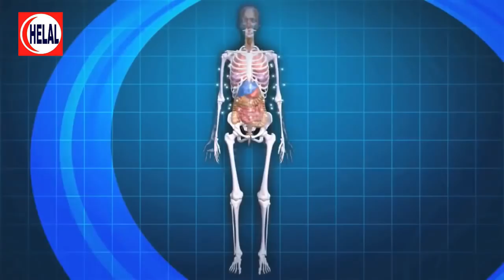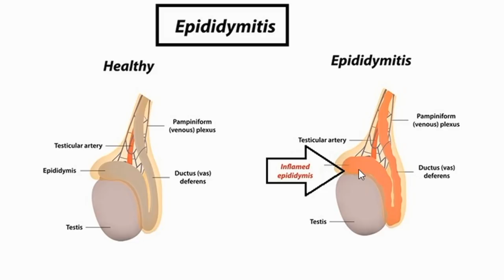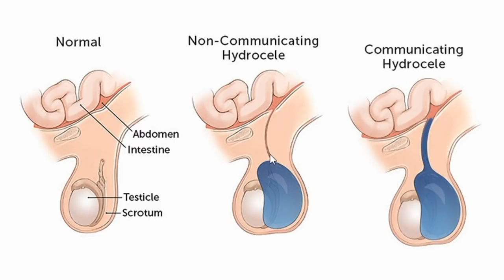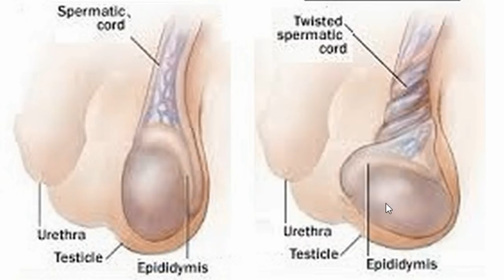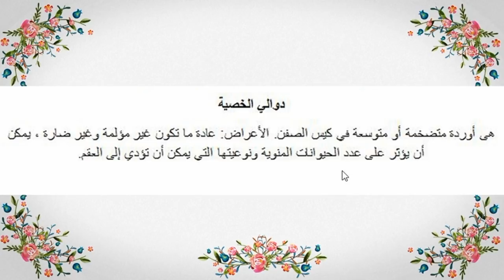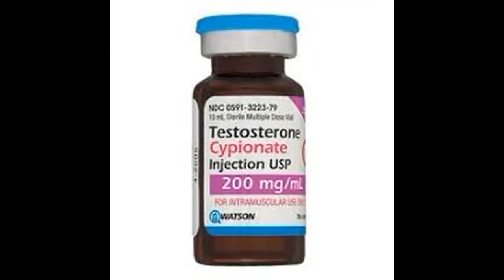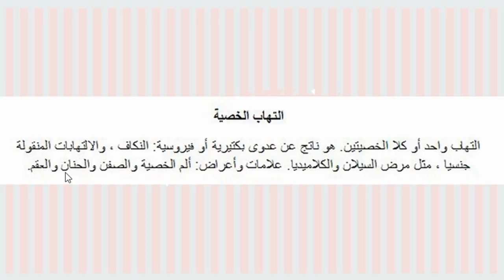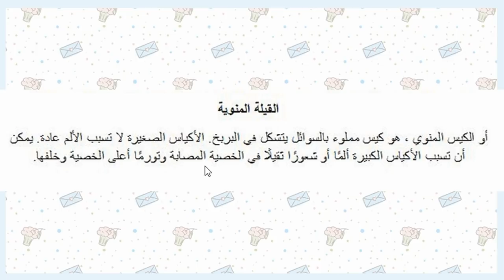أهم أمراض الخصية التى تصيب الرجل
أهم أمراض الخصية التى تصيب الرجل - Testicular Diseases

الخصية هي زوج من  الغدد ، وهي المسئولة عن الذكورة عند الرجل. هي المسؤولة عن إنتاج الحيوانات المنوية والهرمون الجنسي  ؛  التستوستيرون. وبالتالى فالخصية تعد عضوا فى جهازين ، الجهاز التناسلى وجهاز الغدد الصماء.